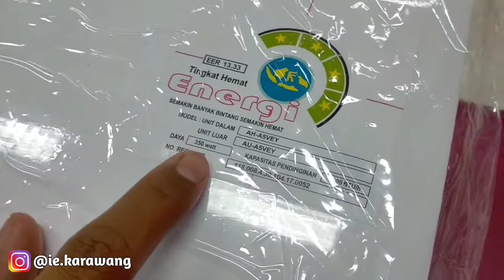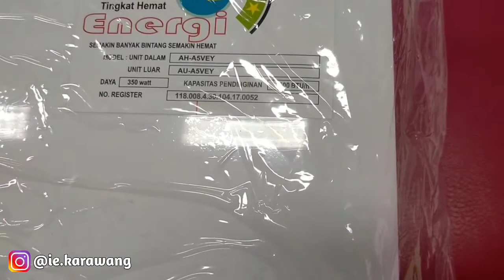REVIEW AC SHARP AH-A5VEY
Specification

 (AC) (-)PRODUCT SERIES
Turbo Cool SeriesColourWhite
Jetstream No
Coanda No
 Low Wattage  No
Turbo Cooling Yes
Plasmacluster  No
Auto Swing Louver2
 - Way Auto
 SwingAnti Rust Evaporator No
Self Cleaning Function  Yes,
X-Fan FunctionRemote Control Yes
 Coverage Floor Area ( m² )6-10Cool (kW)1.46Capacity (PK)0.5Cooling Capacity(BTU)5,000Liquid Side (Inch)1/4Gas Side (Inch)3/8Refrigerant VolumeR32Rated Frequency (Hz)50Rated Voltage ( Volt )220Rated Current (Ampere)2.1Rate Input (Watt)350In Door Dimensions (mm)698 x 250 x 185Out Door Dimensions (mm)720 x 428 x 310In Door Weight (kg)7.5Out Door Weight (kg)20.5